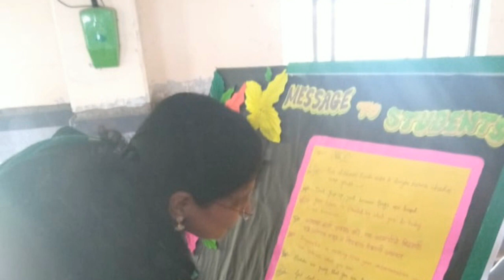Teachers day in fajandar english school vahoor 1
a step towards free digitalize and online coaching and education projects to all from class 1 to 12 . Free and reasonable education to all in easy and simple language.